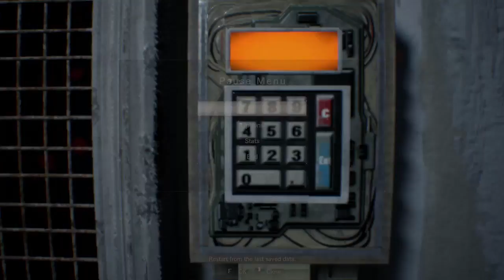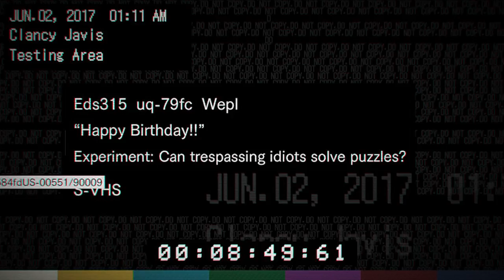The Cake is a Lie! | Resident Evil VII - Ep 9